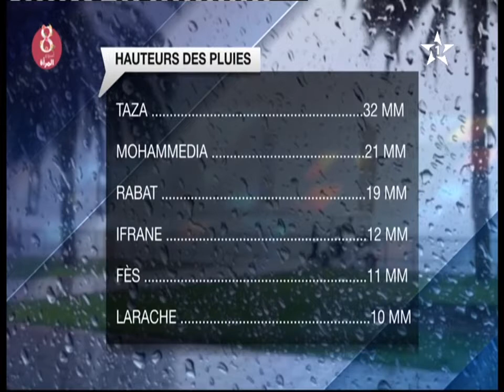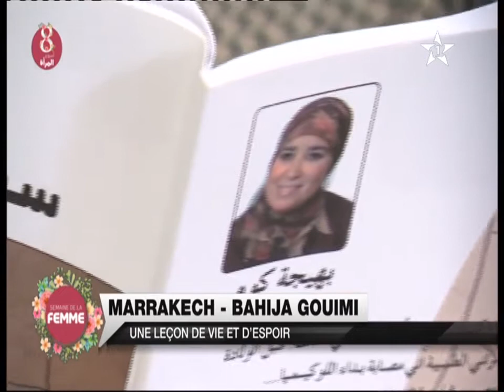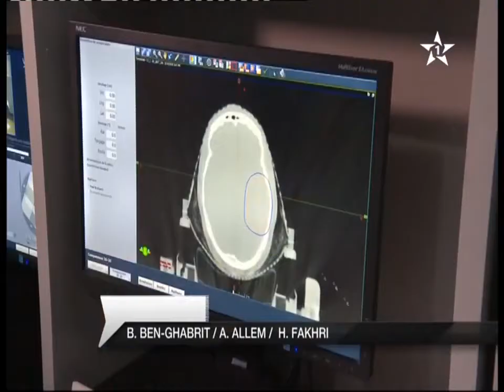JT en Français Complet Al Aoula 11/03/2018